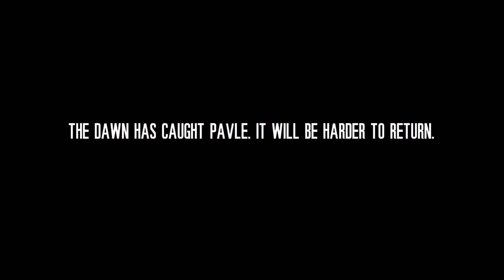This War Of Mine /Díl 3/ *Co jsem to udělal?!* (CZ/SK)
This War Of Mine je hra, ve které se jedná o přežití skupinky, kterou máte na starosti, tato skupina se skládá z obyčejných civilistů, z místa, ve kterém probíhá válka. V tomto třetím díle se stane... No raději to ani nebudu komentovat, podívejte se sami...

Sháníte elektroniku nebo různé jiné věci jako doplňky k vašemu zařízení apod. Vyzkoušejte obchod ...Doprava zdarma + slevy + super ceny...Rozhodně Doporučuji vyzkoušet
Potřebujete něco na počítač, nebo nějakou hru nebo konzoli ? Určitě vyzkoušejte tento shop!